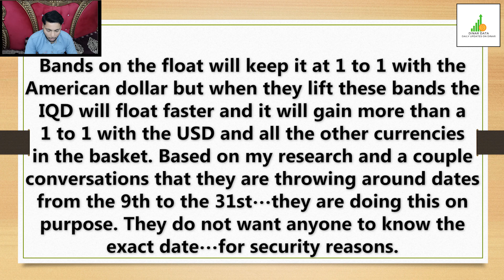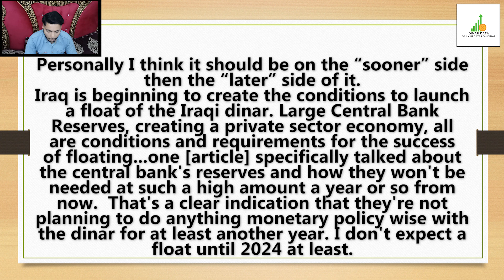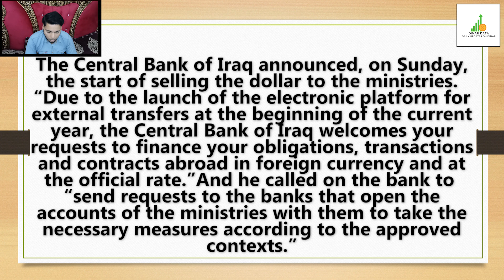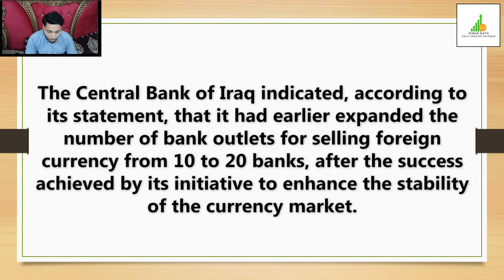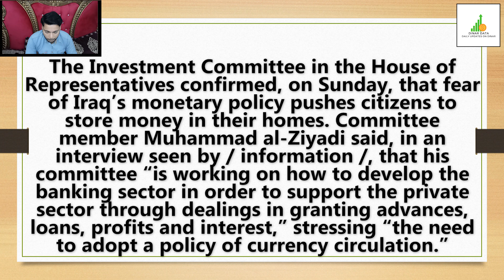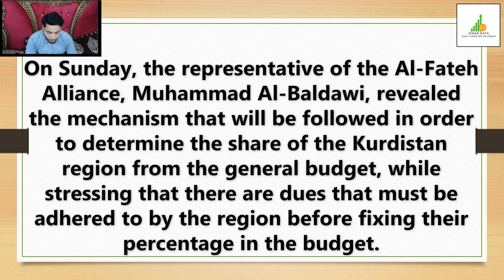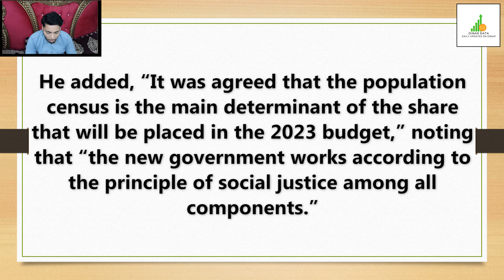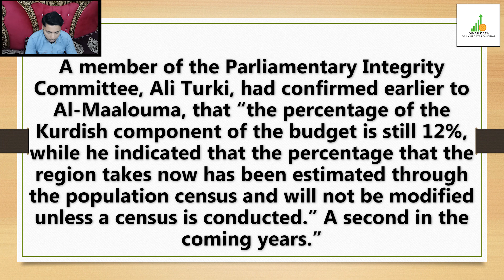Iraqi Dinar News Update Dinar IQD News Value | Iraq update | The CBI selling the dollar 2023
Bands on the float will keep it at 1 to 1 with the American dollar but when they lift these bands the IQD will float faster and it will gain more than a 1 to 1 with the USD and all the other currencies in the basket.

Iraq RV
Iraq Reform
iraqidinar
dinar guru updates
iraqi dinar
rapid updates
dinar investment
dinar revaluation
dinar currency exchange rate,
reinstatement
iqd news
when will the dinar currency revalue
dinardetectives
currency reinstatement
new dinar currency
iraq politics

Iraq RV
Iraq Reform
iraqidinar
dinar guru updates
iraqi dinar
rapid updates
dinar investment
dinar revaluation
reinstatement
iqd news
dinardetectives
currency reinstatement
new dinar currency
iraq politics